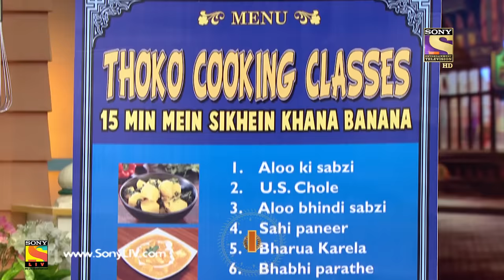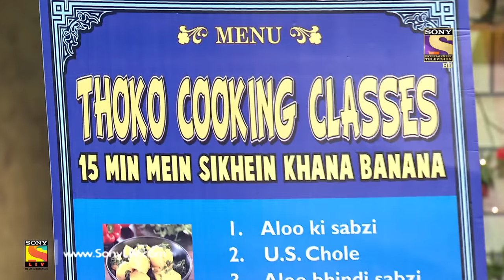Chappu Sharma Needs Pampering - The Kapil Sharma Show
Watch hilarious moments from The Kapil Sharma Show, as Chappu Sharma entertains the audience with his funny and witty comments.